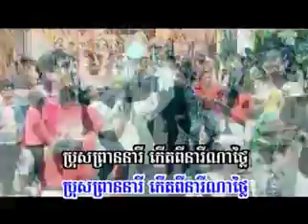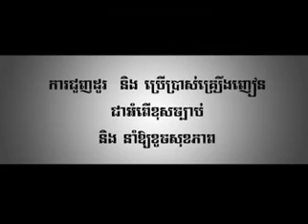Bror Snar 2 Khor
Sunday VCD 100 Sreypov n Sereymun